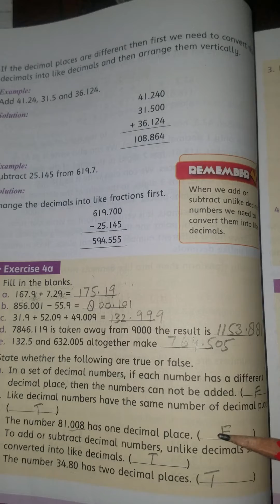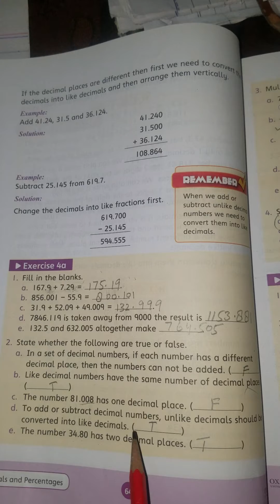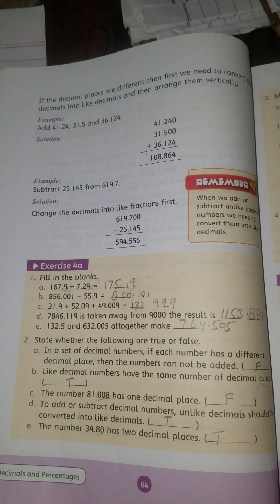math 5 lec no 10